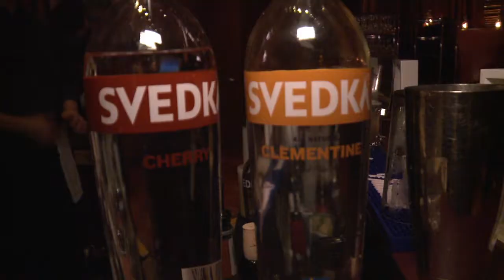Fitz and the Tantrums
Svedka Sessions at Clift featuring Fitz and the Tantrums